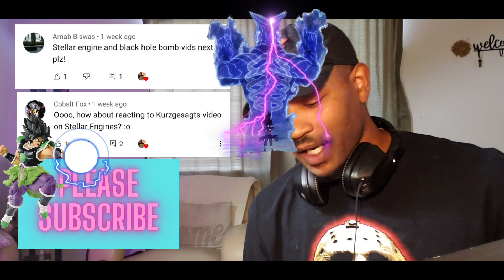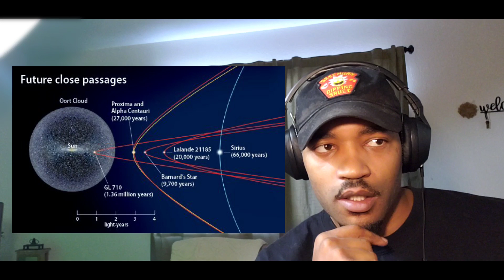Army Veteran Reacts to- Kurzgesagt How To Move The Sun: Stellar Engine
Hey everyone welcome back to Micah's Intellectual Corner, in today's Science reaction we'll be Reacting to Kurzgesagt How to move the sun: Stellar Engine, and as always we'll be pausing to add our own commentary.